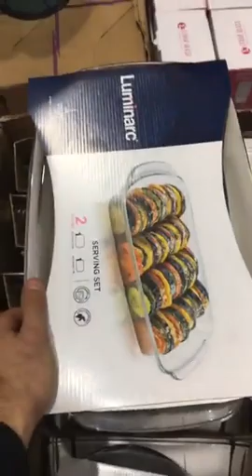عروض اواني هميزات أيوب سلعة جديدة وصولد خطير من مدينة مكناس